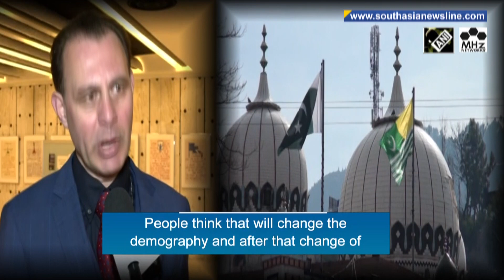People in PoK oppose digital census, fear losing identity: Activist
Jamil Maqsood, a Kashmiri political activist has criticized Pakistan for violating its own constitution by conducting a digital census in Pakistan-occupied Kashmir and Gilgit Baltistan - a move which is being opposed by people in the region. Speaking on sidelines of UNHRC session in Geneva, Maqsood said locals fear the census will diminish their identity and aims to change the demography. He said they are worried they will subsequently lose even the few rights they have. Maqsood further accused China of violating international laws over reports that Beijing plans to open diplomatic offices in Gilgit Baltistan, which is the gateway to its China-Pakistan Economic Corridor. He urged the international Community to take serious cognizance over China's expansionist agenda.